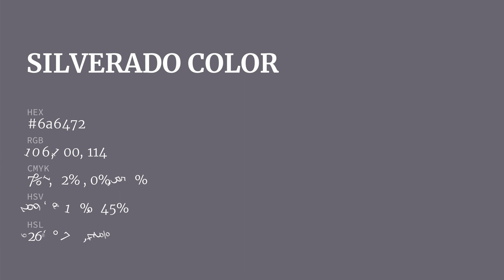Silverado color 6a6472 hex color - Violet color - Warm color 6a6472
What color is Silverado ? 6a6472 hex color - Violet color - Warm color 6a6472

Hex 6a6472 Color Code is also known as Silverado color.